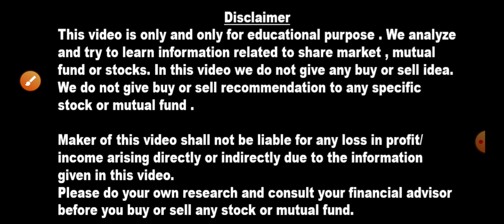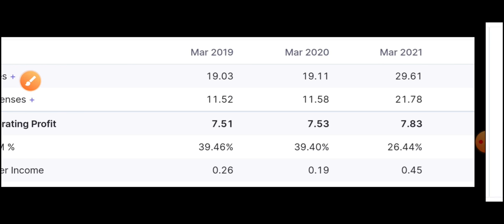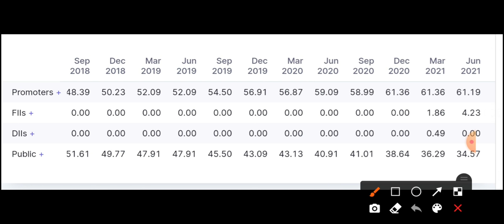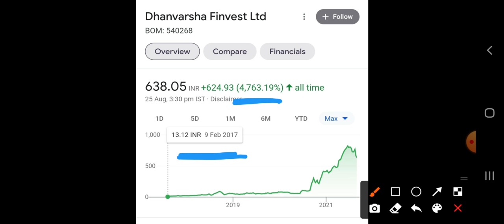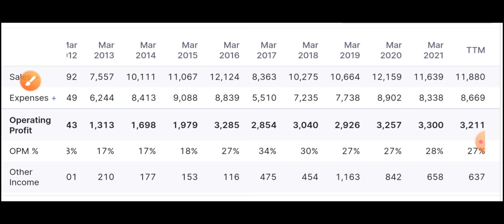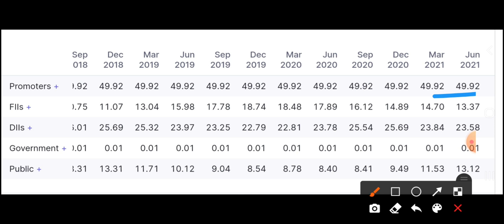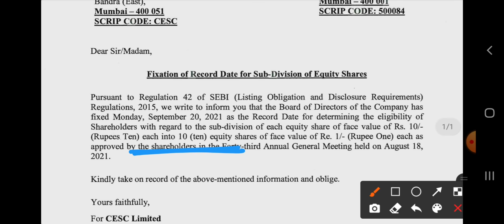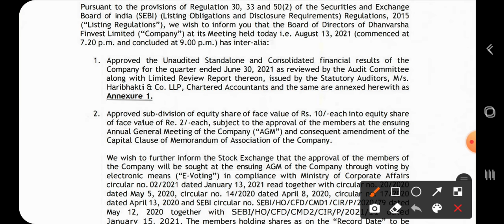100 शेयर 1000 हो जाएंगे 16 Sep 21 से पहले लिया तो 💥 FII ने उठाये 4.50% शेयर & आपके 10 शेयर 50 होंगे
पहले 1:5 का split दिया और अब 1:1 का Bonus 16 Sep 21 से पहले खरीदा तो 🙄 ₹51 high dividend भी मिलेगा

Infosys शेयरहोल्डर के लिए 2 खुशखबरी | Bajaj Finserv शेयरहोल्डर की Lottery लग गयी Target बहुत ऊपर है

Chemical का दिग्गज Bonus share देगा और 1 शेयर के बदले मिलेंगे 10 या 5 शेयर Date जान लो

धमाकेदार Dividend ढूंढकर भी नहीं मिलेंगे ऐसे शेयर ₹58 तक का high dividend 💥 ex date जान लो

कुछ तो बड़ा होने वाला है शेयर 80% गिरा और अब FII ने उठाया सस्ते शेयर में करोड़ो का माल